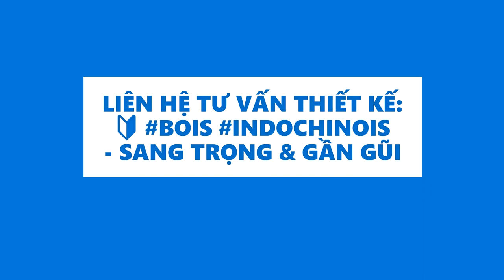Biệt thự Xanh Villas phối thiết kế nội thất indochine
Nằm ở phía Tây Nam của siêu đô thị Hòa Lạc - Hà Nội, sở hữu nhiều ưu thế phát triển hạ tầng kỹ thuật, xã hội.
Xanh Villas kết nối giao thông thuận tiện tới trung tâm Thủ đô chỉ 30 phút di chuyển theo Đại lộ Thăng Long.
Nằm kề trục giao thông đường sắt số 5 Văn Cao - Ngọc Khánh - Láng - Hòa Lạc dài 39 km.
Thời gian di chuyển từ Hòa Lạc về đến vành đai 3 cũng như các quận nội thành trung tâm của thành phố sẽ còn nhanh và thuận tiện hơn. Vì vậy, Xanh Villas không chỉ mang lại không gian sống "Xanh" hiếm có mà còn mang lại giá trị gia tăng bền vững cho người sở hữu.

Xanh Villas được quy hoạch theo mô hình khép kín với tiêu chuẩn đô thị sinh thái hiện đại, đồng bộ về hạ tầng tiện ích, tiện nghi về quản lý vận hành góp phần kiến tạo nên khu đô thị đồng bộ, đẳng cấp, môi trường sống văn minh, trong lành cho cộng đồng cư dân.
Tổng diện tích: 45ha
Tổng số căn: 341 biệt thự tại khu A và B
Khu C đang phát triển và xây dựng

Agency Marketing KÊNH PHANBLOGS YOUTUBE NÀY ĐƯỢC LẬP RA NHẰM CHIA SẺ VÀ GIỚI THIỆU CÁC SẢN PHẨM

Chúng tôi đang cố gắng là 1 trong top 10 Freelancer Agency Online Marketing Sáng Tạo tại Hà Nội.